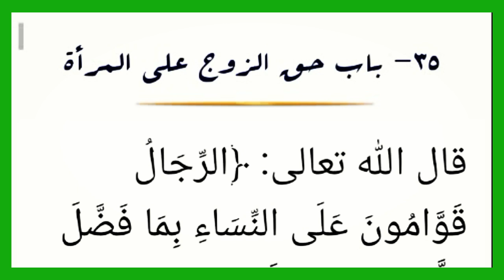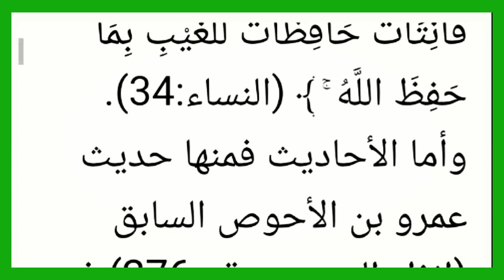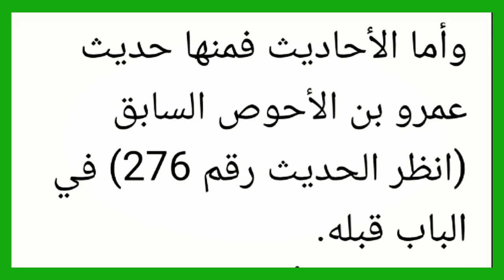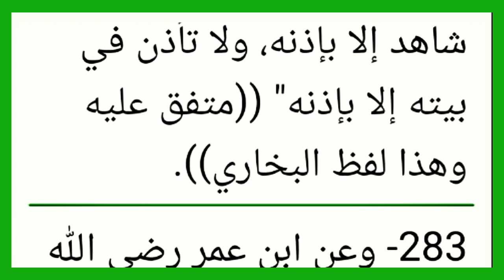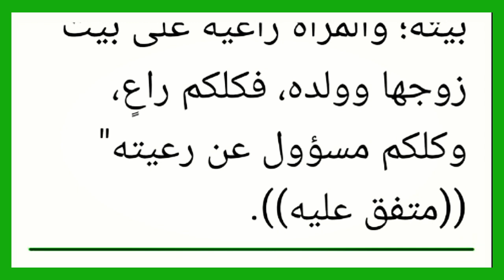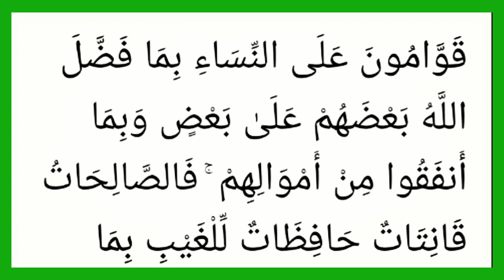شرح رياض الصالحين للشيخ أبو إلياس Cheikh Abu ilyas Tandjigora